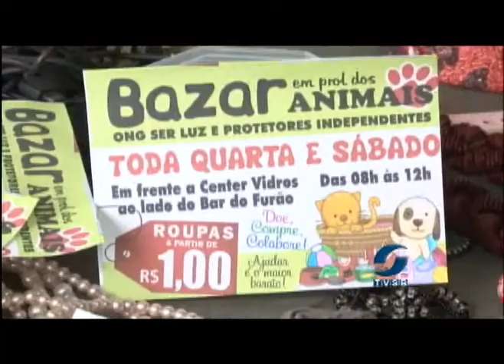BAZAR ONG SER LUZ - 02.07.2014